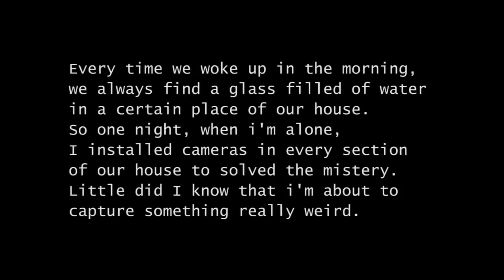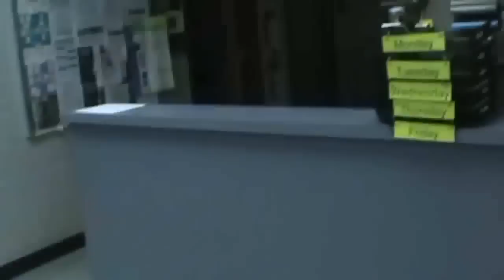Cuplikan rekaman yang bikin kita merinding #16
Mengerikan bukti rekaman penampakan mahkluk halus #5

Mengerikan bukti rekaman penampakan mahkluk halus
 bukti rekaman penampakan mahkluk halus
penampakan mahkluk halus
Mengerikan bukti rekaman penampakan